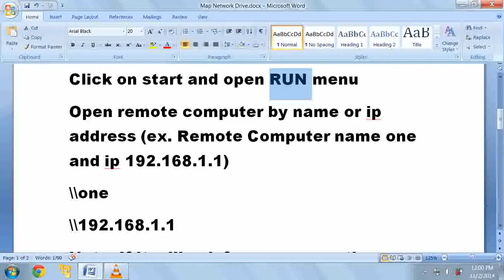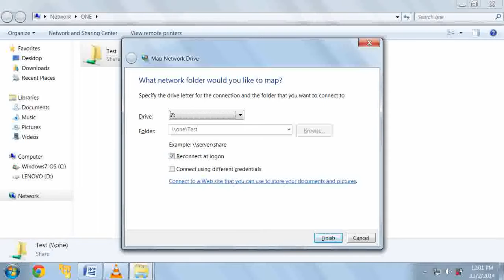How to map network drive on Windows XP-Vista-7-8-10?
You will see high quality video with 720P HD Settings.